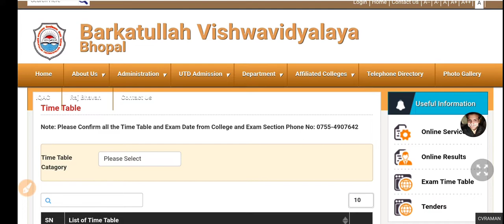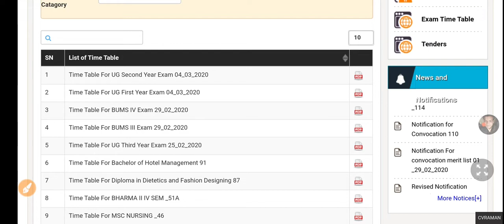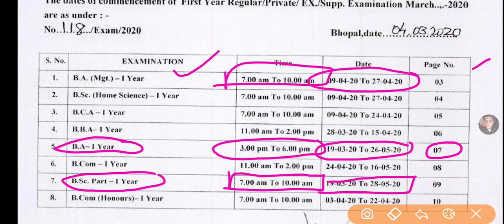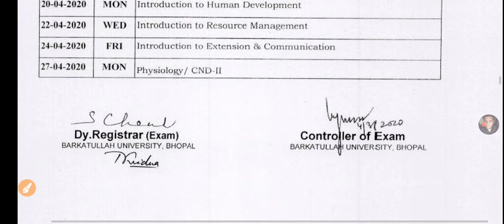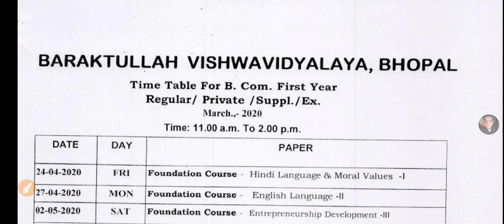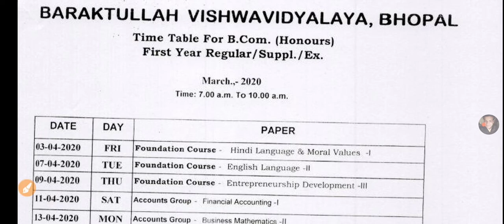BU University 1st Year Time Table 2020 || Barkatullah University Bhopal Time Table 2019-20